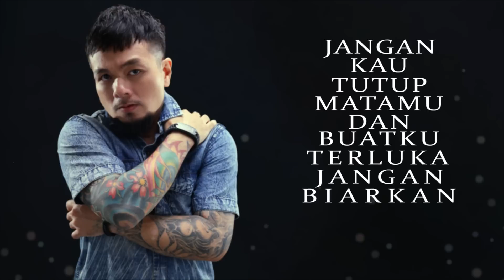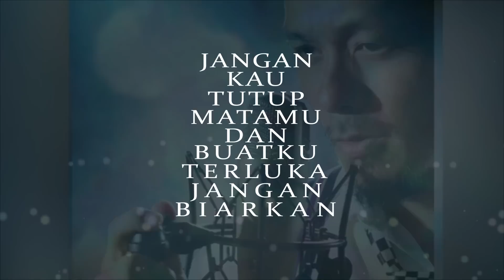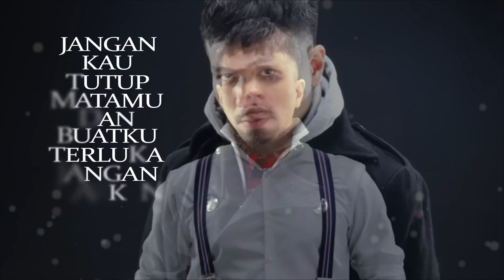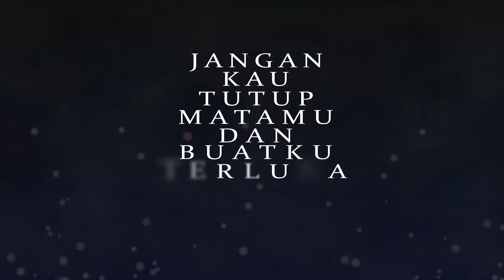JOE TIRTA - PERCAYA AKU - OFFICIAL LYRIC VIDEO (ORIGINAL)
Lahir di bulan September 1979

JOE TIRTA menghabiskan masa kecilnya dengan memperdalam berbagai warna musik - terutama; Rock, Jazz dan Pop.

15 tahun terakhir ia dikenal sebagai Lead Vocal dari Band Rock Alternative Indonesia - Saint Loco.
Prestasinya bersama Saint Loco sudah tidak diragukan lagi.

Setelah bersama - sama Band Saint Loco selama 15 tahun, akhirnya JOE TIRTA mempersembahkan Karya - Karya Pribadinya.

Di penutup tahun 2017 Ia memulai dengan Single HIts lucu yang berjudul "JAMAN NOW"
JOE TIRTA yang akrab dipanggil dengan "Bang Joe" membuktikan bahwa ia mampu keluar dari zona nyaman - nya.

Namun tentunya tidak cukup dengan single “JAMAN NOW” yang merupakan Bridging menuju single utamanya, kini di awal tahun 2018, sesuai janji-nya;
Bang Joe akhirnya meluncurkan Single Hits ter - Anyar - nya.

Selamat mendengarkan dan selamat menikmati….

JOE TIRTA, dengan….

P E R C A Y A   A K U

PERCAYA AKU

Genre           : Pop Alterntive
Music, Song & Lyrics : Joe Tirta
Composed by  : Joe Tirta
Arangement          : Joe Tirta
Producer          : Contempora Pro & Joe Tirta
Executive Producer : Willsen Ang & Vincent Ivan
Mixing & Mastering : Slingshot Studio
Lyric Video                    : Andhika Contempora Pro

PRESENT BY CONTEMPORA PRODUCTION